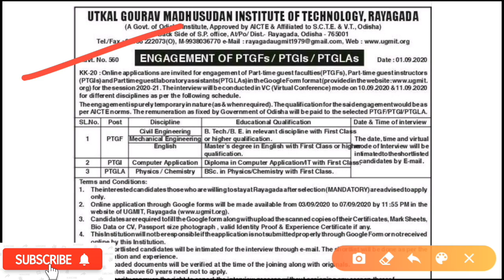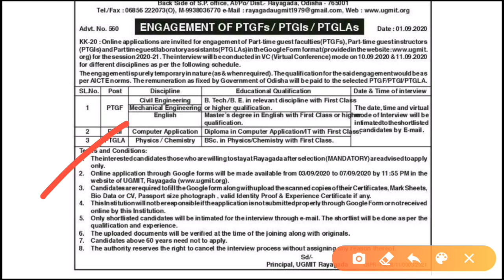UGMIT Recruitment 2020!! For Guest faculty post!! Odisha government job notifications 2020!!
UGMIT Recruitment 2020.
For various post in Rayagada.
Odisha daily job updates.